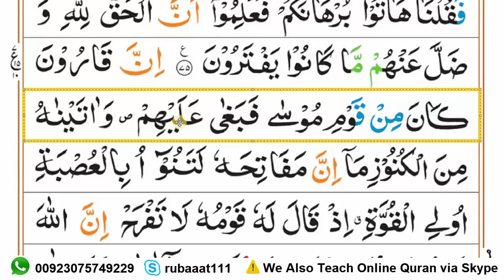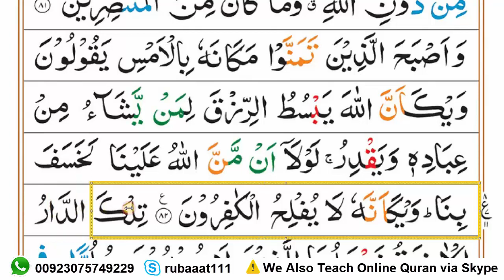Easy Way to Learn Surah Al-Qasas Ruku-08 with Tajweed [Quran Seekhain]